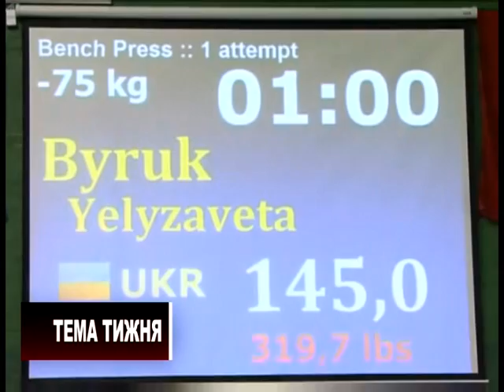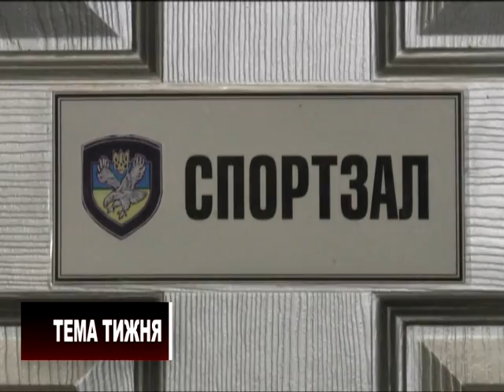Тема тижня. Павер ліфтинг